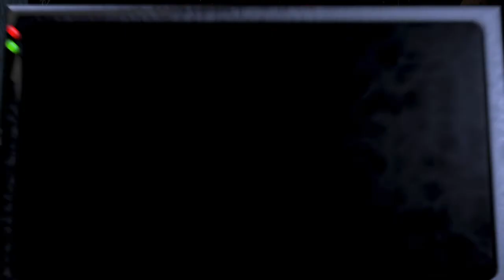Five Nights at Freddy's 1 | NOCHE SEIS CON SOLO DOS INTENTOS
Que fácil es este juego B)